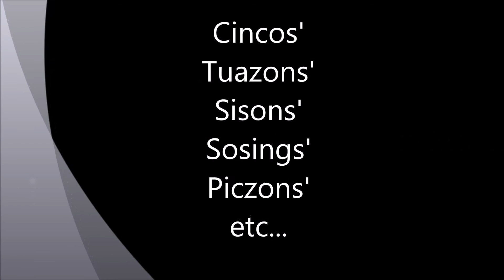Catbalogan City's History: "Chinese in Us" Part 2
School Project last 2nd semester (SY 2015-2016)
Narrator: Yours Truly